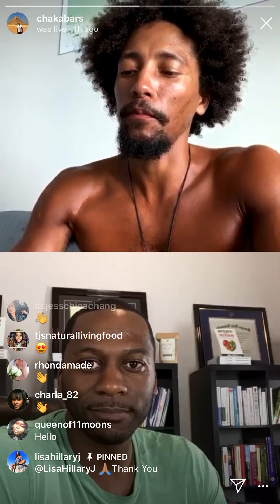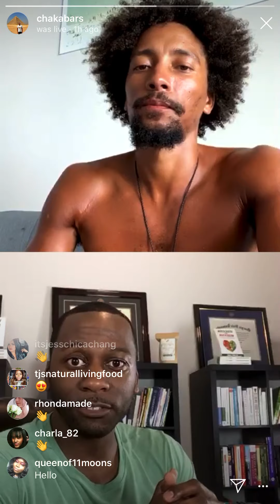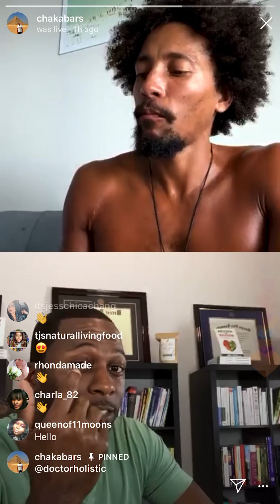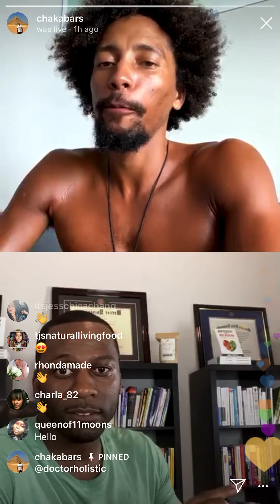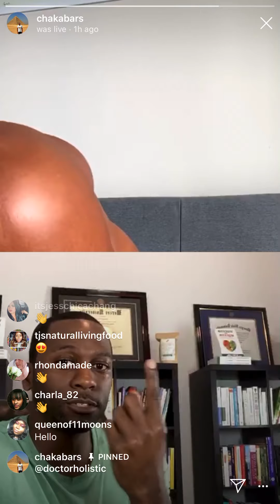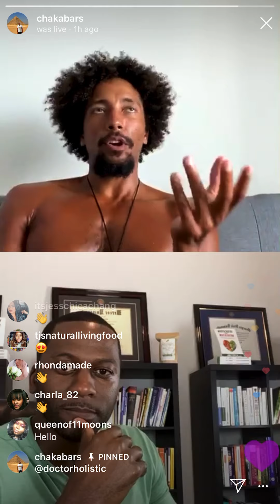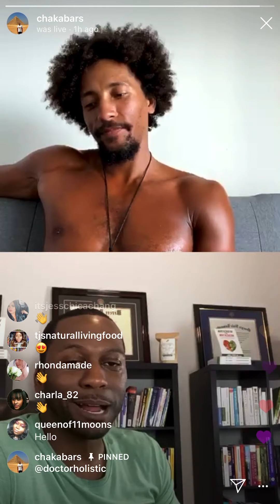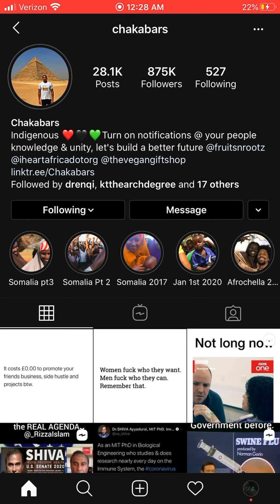Chakabars on Ig live 4/8/20 feat. Dr. Bobby Price pt.2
For more health references follow me @bby_teef on ig

Check out dr sebi, Kt the arch degree, DR. ENQI, Aris LaTham, Bobby price, Laila Afrika, chakabars, and coupe_dc for more food information